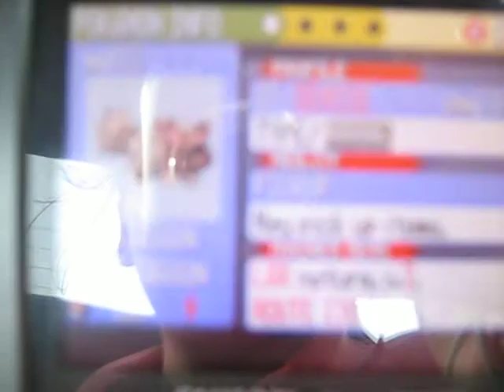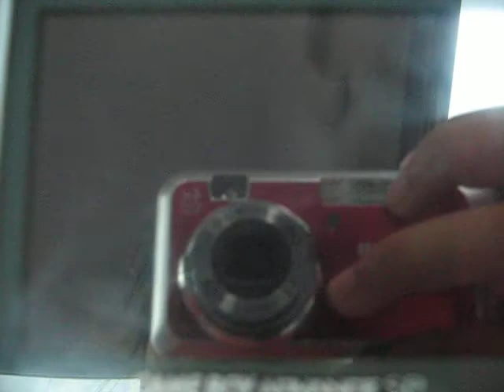Pokemon Ruby Version: Fighting with PokeFan Isabel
I was recorded this video from Jagna, Bohol using Canon Powershot A460.